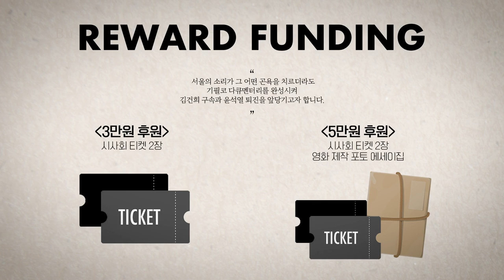윤석열정부 난방비 지원 지자체 보복 취임 1년 전례없는 퇴행 굴욕적 배상안 철회 친일망언자 조치 검찰 경기도청 2주넘게 상주 압수수색 전 비서실장 부고 주변 전방위 반복 압박 수사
△ 월~금 오전 8시 : 유용화의 뉴스코멘터리
 △ 월~금 오후 8시 : 이정헌의 허니라이브
 △ 월수금 오후 1시 : 박예슬의 톡터뷰
 △ 월 오후 3시 : 백은종 양희삼 안진걸의 세상속으로
 △ 화 오후 1시 : 백은종 깨어있는 대구 시민들의 가짜뉴스 팩트 체크
 △ 수 오후 3시 : 김태형 백자의 ㅆㄷㄱ (싸다구)